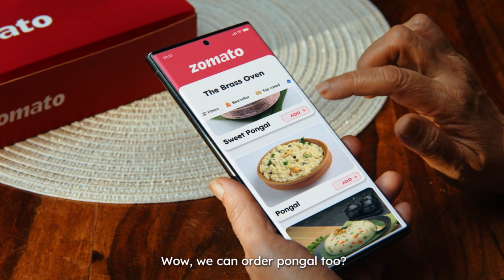Zomato /Tamil / After Studios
Indulge your senses in a feast of flavors with After Studio’s latest creation—Zomato Pongal Edition! 🍲✨ What’s your must-have dish during the festive season? Share your culinary delights and tag a friend who shares your love for a delicious Pongal spread. Let’s create a virtual potluck of taste sensations!

Project: Zomato
Production House: Petromax India
Director: Jerald Christopher
Executive Producer: Mithun Chakraborty
DOP: Ajesh Chandran
Post Producer: Niyaz Pathan
Post Supervisor: Wilson D’Souza
Colorist: Renato Salazar
Sr.Online Artist: Rohit Padwal
Associate Online Artist: Prathamesh Kamerkar